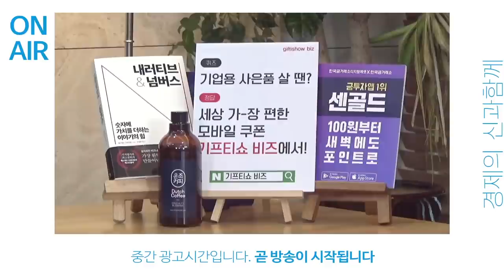LNG선 대량 수주.. 그 다음 고비는? f.최광식